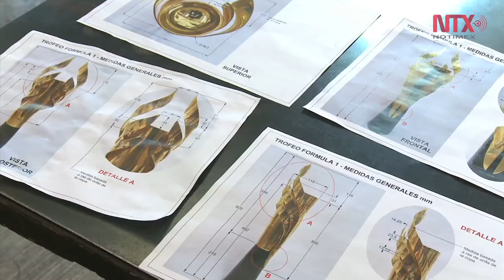Listo el trofeo del Gran Premio de México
A unas semanas de realizarse por tercera ocasión en nuestro país la gran fiesta del automovilismo mundial, el trofeo de la Fórmula 1 se encuentra listo para esta competencia